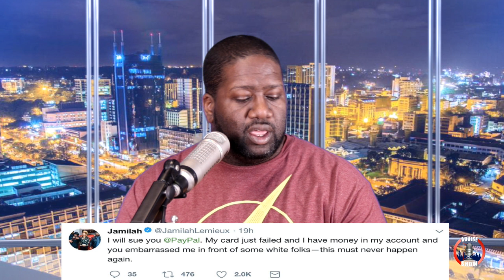Jamilah Lemieux Is Embarassed In Front Of White Folks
DOWNLOAD ADVISE SHOW MEDIA APP ON GOOGLE PLAY AND ITUNES